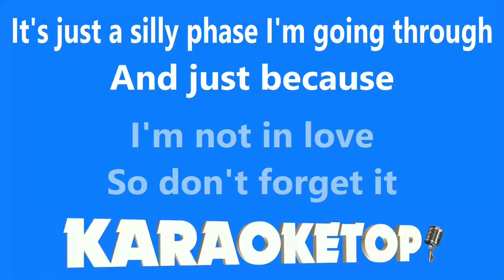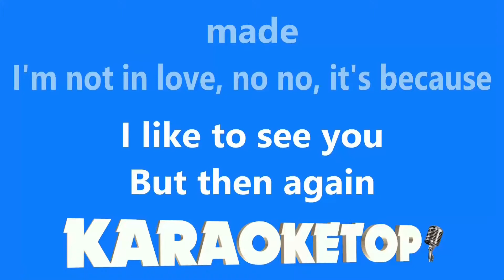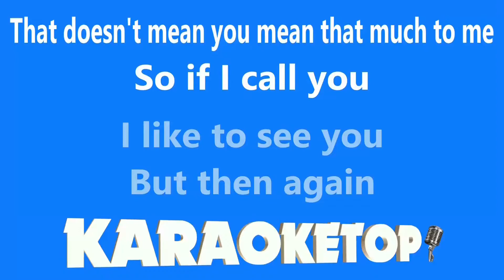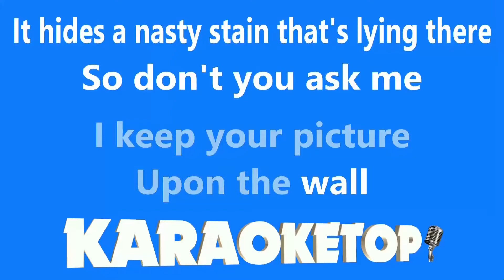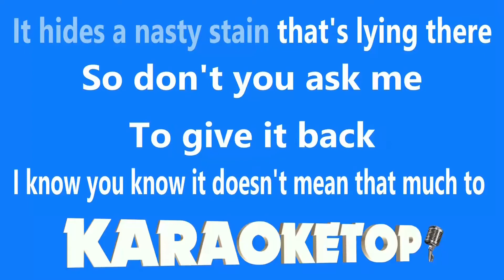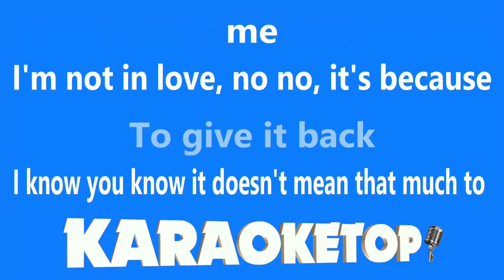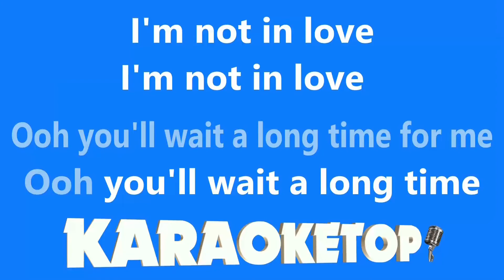I'm not in love - 10CC (Karaoke and Lyric Version) [Audio High Quality]